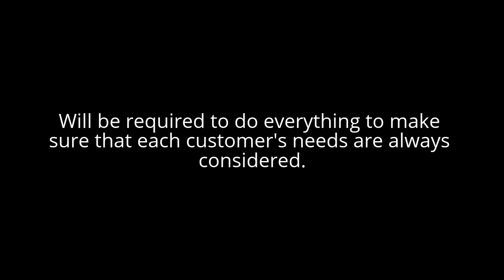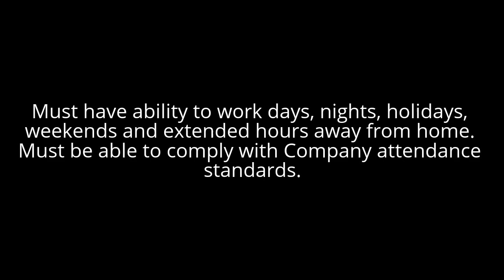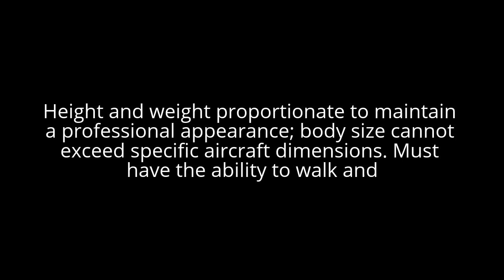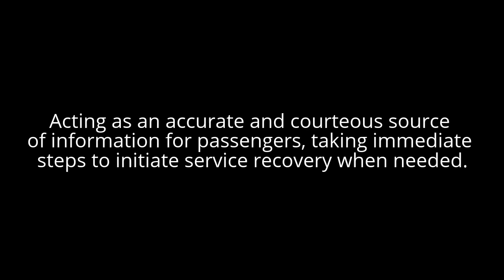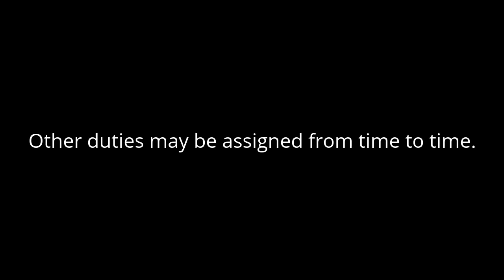Compass Airlines Flight Attendant Job Requirements | How to become a cabin crew in compass airlines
This video is about Compass Airlines Flight Attendant Job Requirements and How to become a cabin crew in compass airlines.